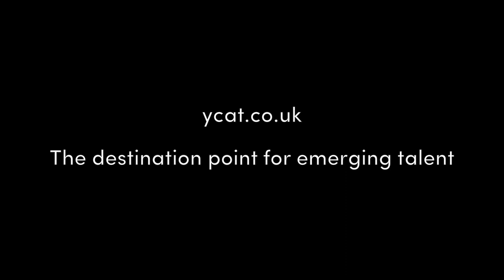Benjamin Baker, Daniel Lebhardt - Beethoven, 'Kreutzer 'Sonata mov. 2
Over the last year Benjamin has won 1st Prize at the 2016 Young Concert Artists auditions in New York and 3rd Prize at the Michael Hill Competition in New Zealand, establishing a strong international presence.

Engagements this season include debut recitals at the Kennedy Center in Washington D.C., Merkin Concert Hall in New York, Festspiele Mecklenburg-Vorpommern in Germany and 3 Palaces Festival in Malta. He returns to Wigmore Hall and undertakes tours of the US, China, Argentina and Chile.

Highlights during 2016/17 included appearances as soloist with the Philharmonia, Royal Philharmonic, Auckland Philharmonia, English Chamber, Royal Northern Sinfonia, Sinfonia Cymru, Orchestra Sinfonica Abruzzese L’Aquila in Italy and Maui Pops Orchestras. He premiered a new Concerto Stranded by Matthew Kaner for Europe Day at St. John’s Smith Square and returned as Fellow to the Steans Music Institute in Ravinia.

Benjamin has given recitals at festivals across Europe including the Pärnu, Steirisches Kammermusik, Gstaad, Klosters, Salisbury, Bath, Cheltenham, Buxton, Northern Chords and East Neuk Festivals. He has appeared as soloist with the Royal New Zealand Ballet Company and toured throughout New Zealand. In 2015 he released his first CD for Champs Hill Records which immediately went to No.12 in the Classical Charts.

Born in 1990 in New Zealand, Benjamin studied at the Yehudi Menuhin School and the Royal College of Music where he was awarded the Queen Elizabeth the Queen Mother Rose Bowl. He was selected by Young Classical Artists Trust in 2013 and in the same year won 1st Prize at the Windsor International Competition.

Hugely popular in New Zealand Benjamin returns whenever he is able, to give concerts and appear on radio and television. He moved to the UK in 1998 with his family to study at the Yehudi Menuhin School, on the recommendation of Nigel Kennedy. He is very grateful to be awarded Honorary Membership of the Rotary Club of Port Nicholson for his commitment to children’s charities.

Benjamin plays on a Tononi violin (1709) on generous loan from a private individual. He is grateful for support from the Wallace Foundation.